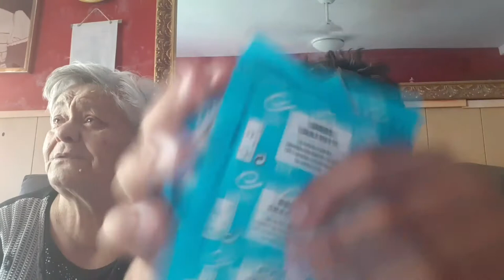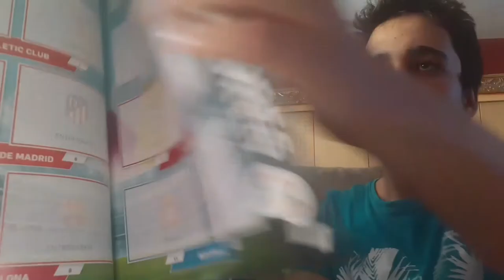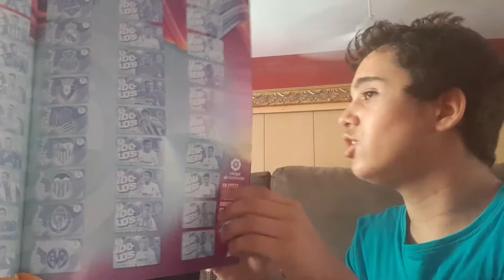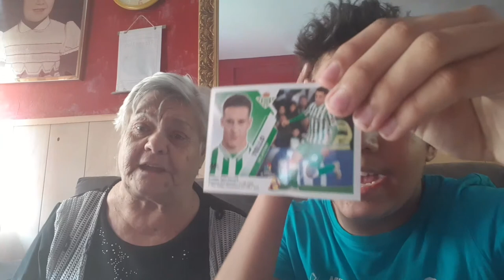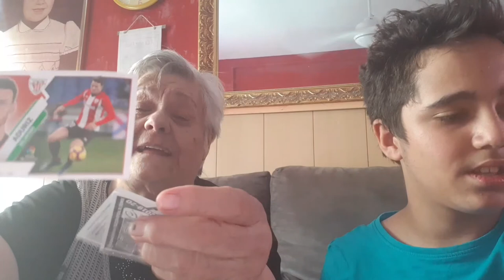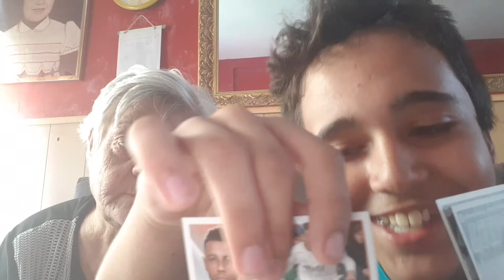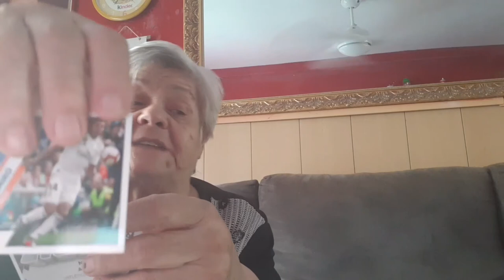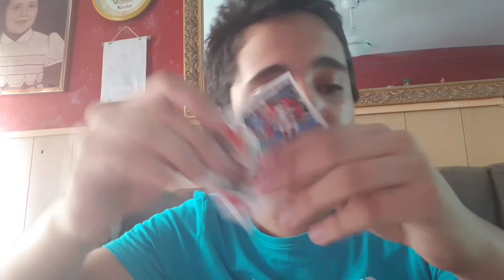1 parte futbol